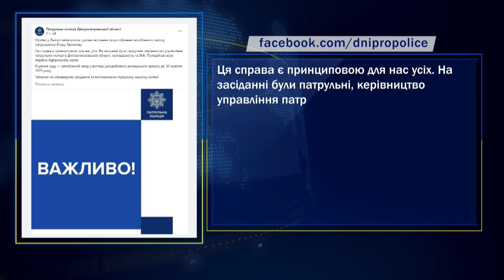Дніпро NEWS / Домашній арешт копу / Дніпро: без атак / Обстріл Нікополя / 01.09.2023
— 60 діб домашнього арешту — суд обрав запобіжний захід копу, який смертельно поранив чоловіка;
— Ніч у Дніпрі минула без обстрілів;
— Атака на Нікополь: побиті будинки та лінії електропередач.